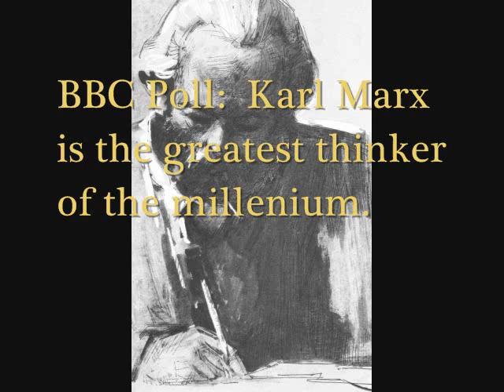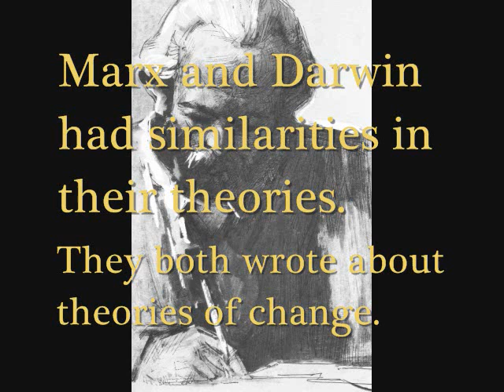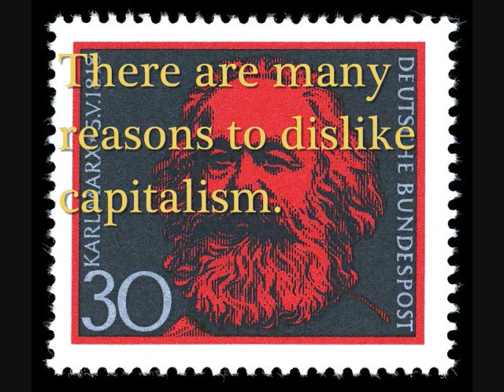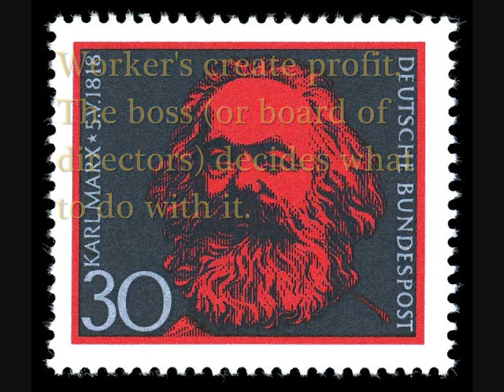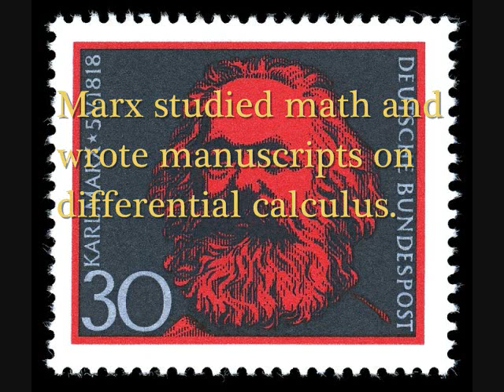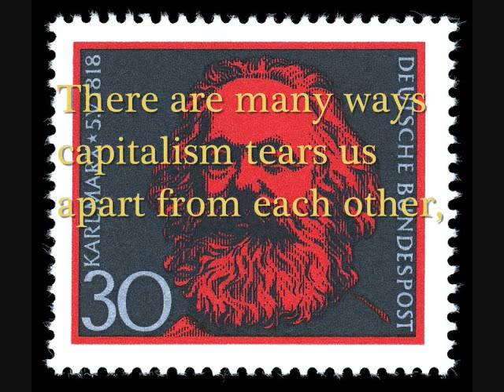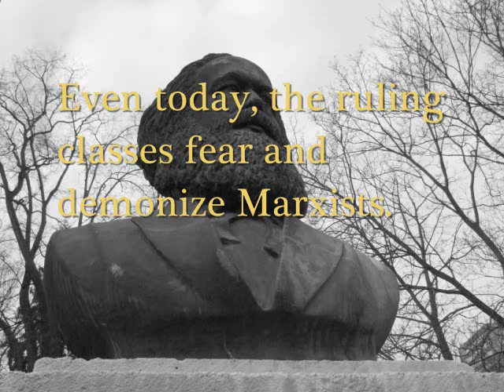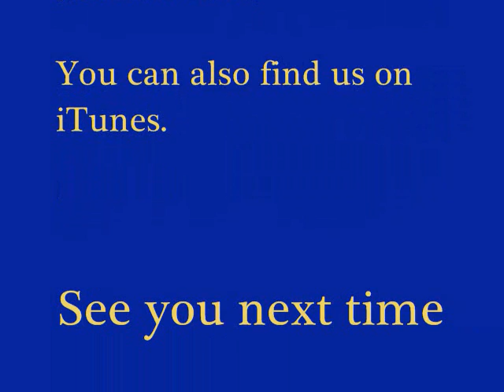Engels Burial Speech 2/2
In this episode we take a close look at the Eulogy provided by Fredrick Engles at the Funeral of Karl Marx. You'll hear a reading of the speech and some commentary on it.